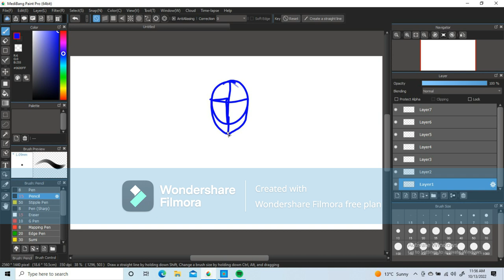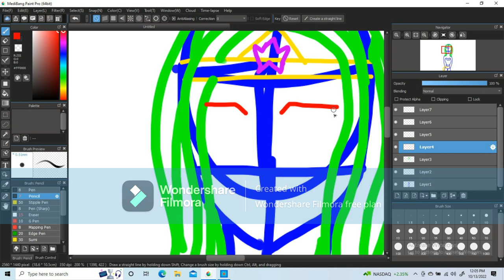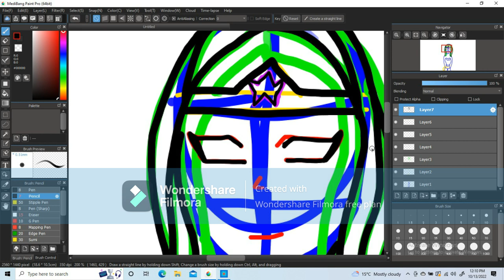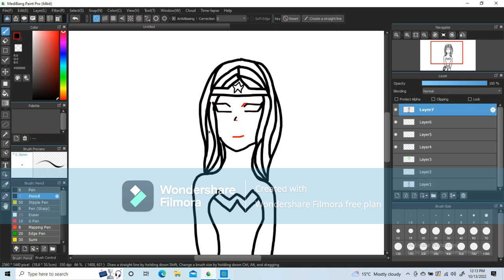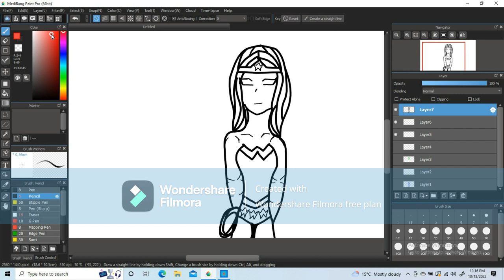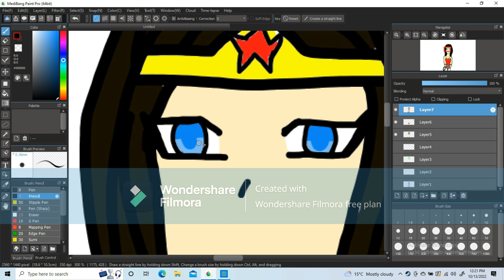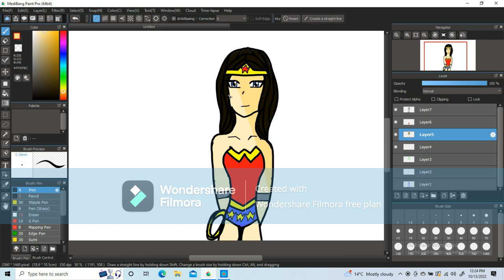2nd Art video!!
Songs
lightning - by Henry Gallagher
You Can't Hurry Love - by The Supremes